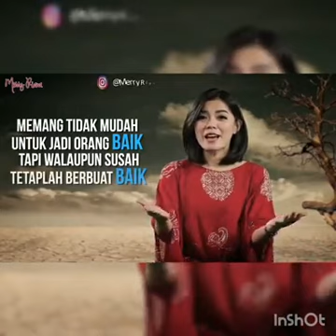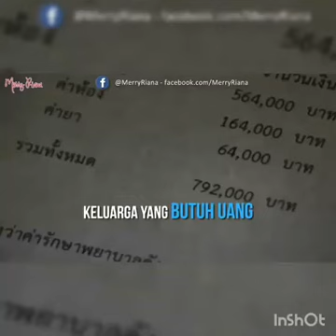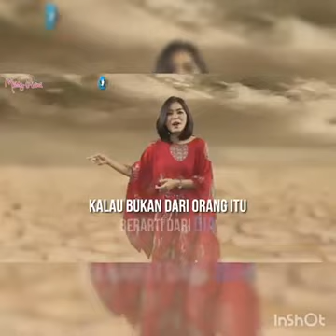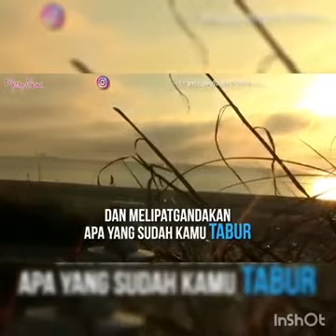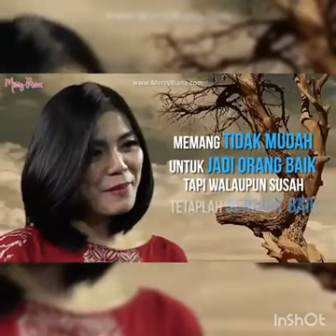Tetaplah berbuat baik